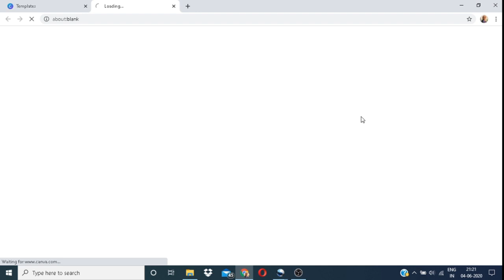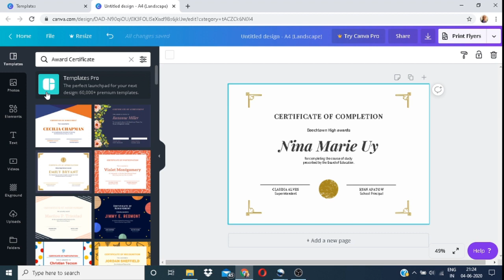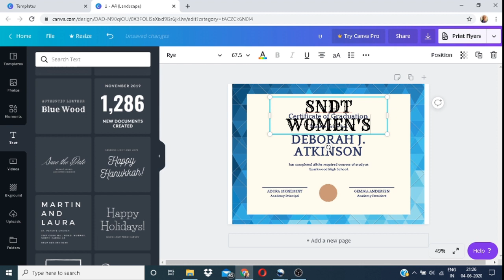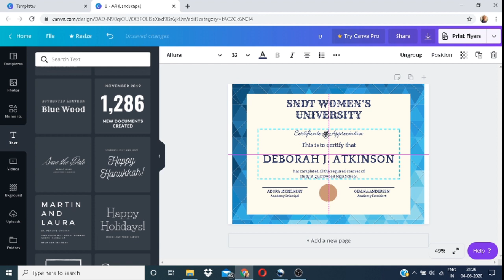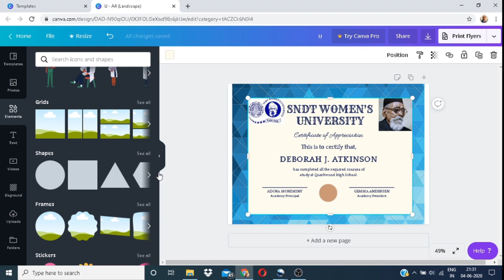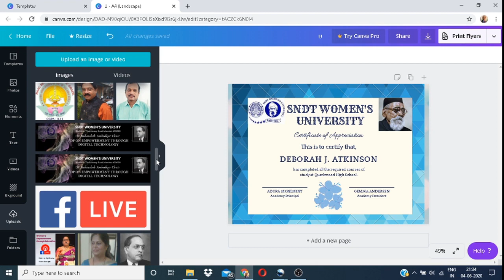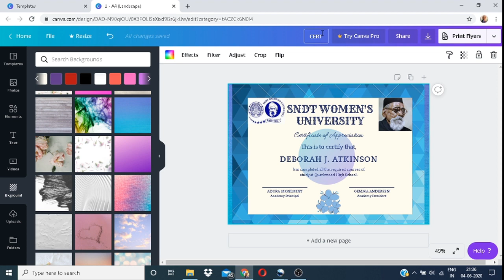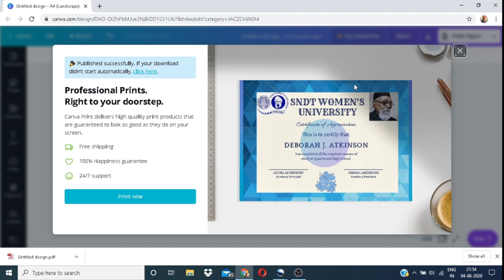Create certificate using Canva_Eng_Unna